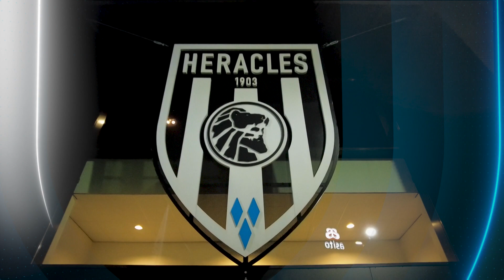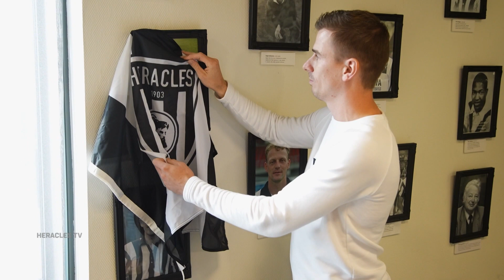Heracles Almelo Nieuwjaarsshow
Een samenvatting van de Heracles Almelo Nieuwjaarsshow. Heracles TV-presentator Casper Raymakers ging in gesprek met algemeen directeur Rob Toussaint, technisch directeur Tim Gilissen, oud-speler Tim Breukers en hoofdtrainer Frank Wormuth. Er werd teruggeblikt op 2021, gesproken over de actualiteiten rondom de club en vooruitgekeken naar de tweede seizoenshelft van 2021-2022.

De volledige uitzending is terug te zien op